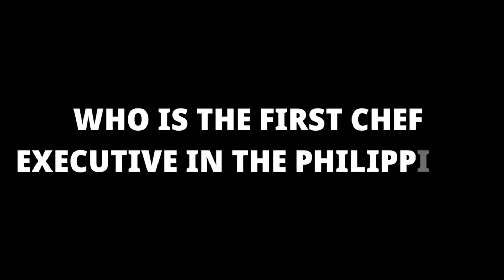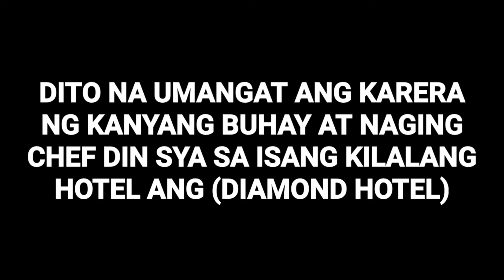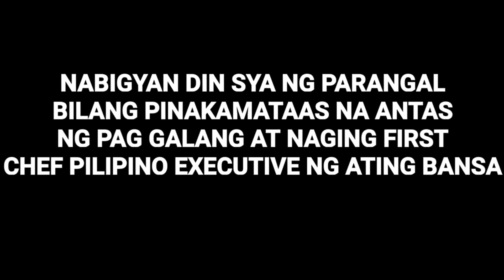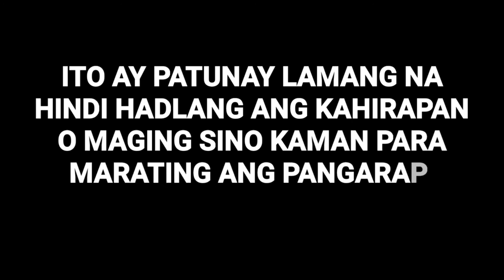BOY LOGRO KUSINA MASTER